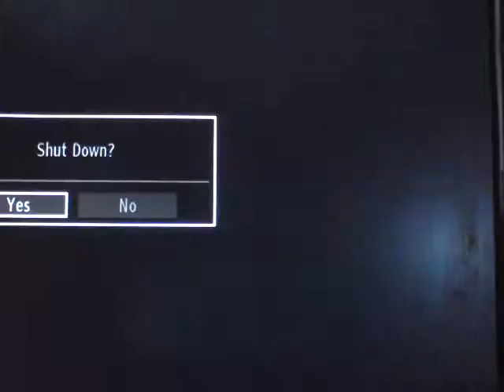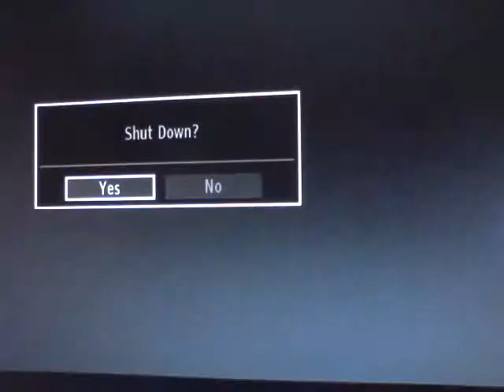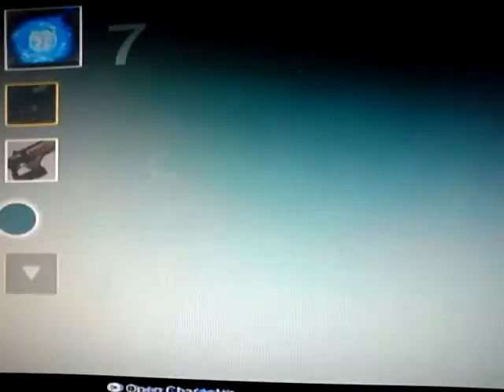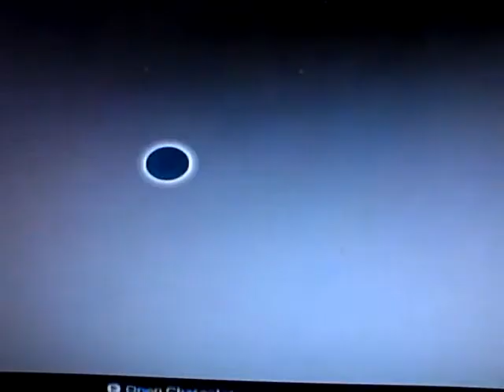Destiny demo episode 8